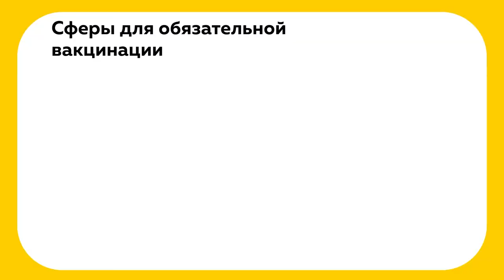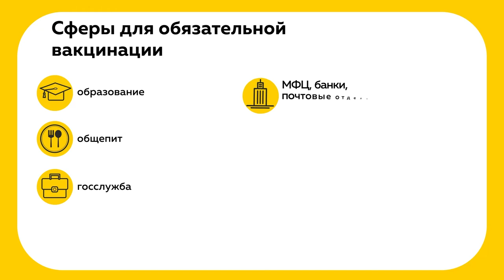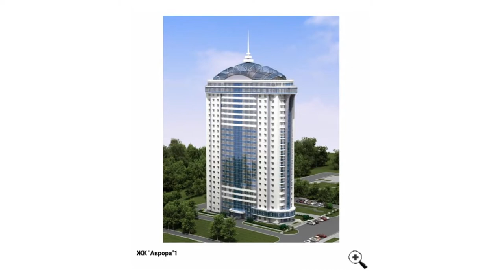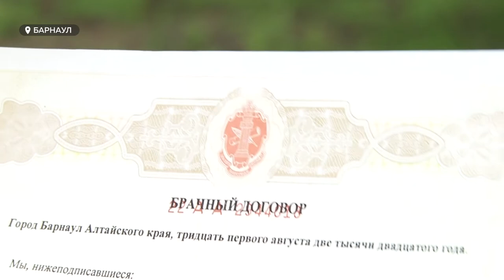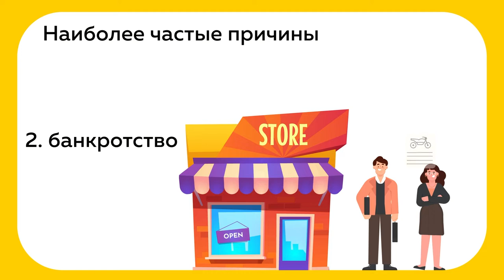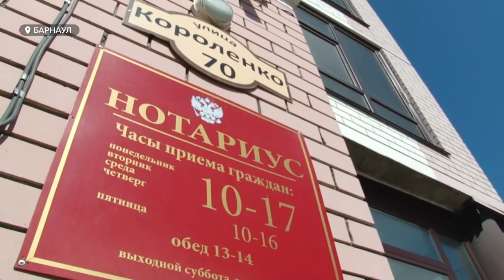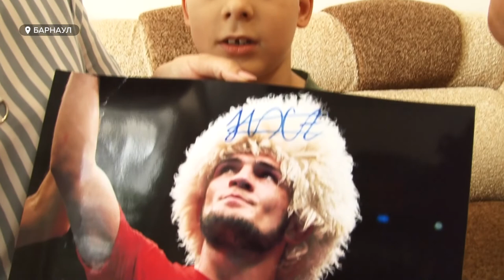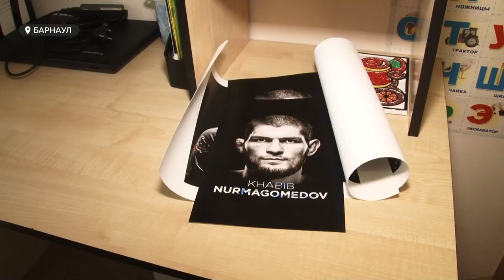«День с Толком». 19.06.2021 Итоги недели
О самых заметных событиях уходящей недели смотрите в итоговом выпуске программы «День с Толком».